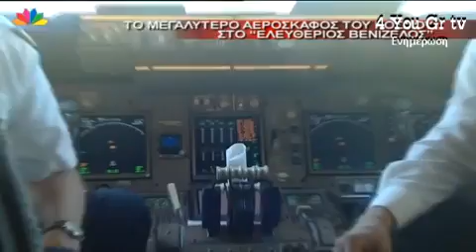Το μεγαλύτερο αεροπλάνο στον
Το μεγαλύτερο αεροπλάνο στον κόσμο στο Ελευθέριος Βενιζέλος